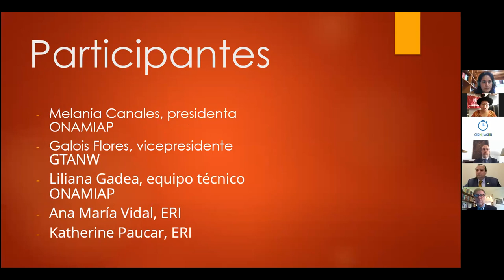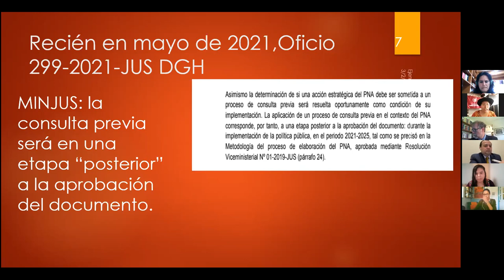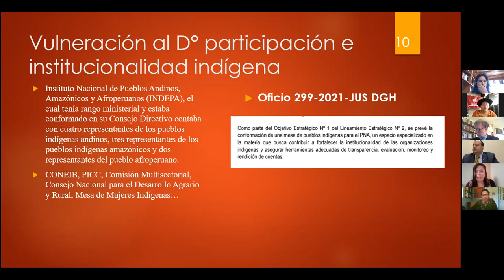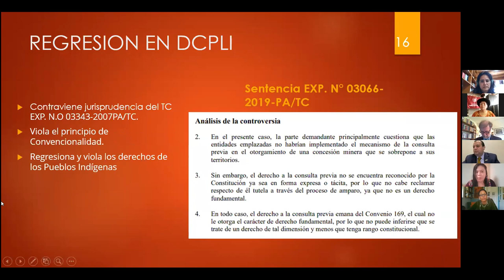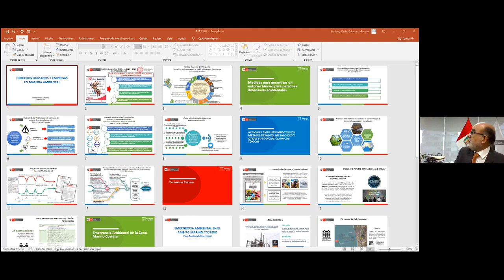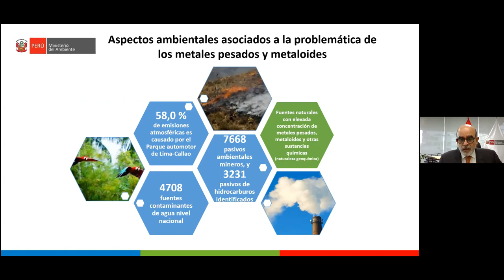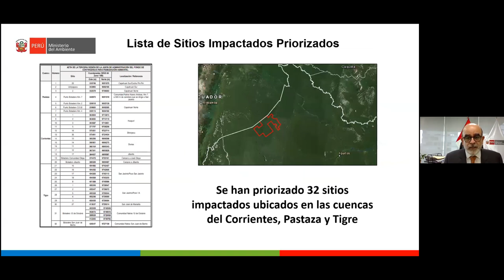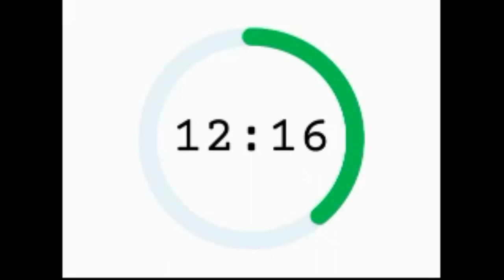6 PE ENG - Situation of public policies on business and human rights in Peru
Situation of public policies on business and human rights in Peru (Requested by the State)